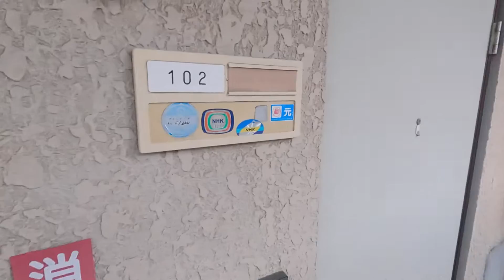小平市の卓球秘密基地「メガ卓球スタジオ」に行ってきました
※大家さんに許可を得て、卓球場にしています。

メガ卓球スタジオのホームページ

メガ卓球スタジオ代表のYoutubeチャンネル